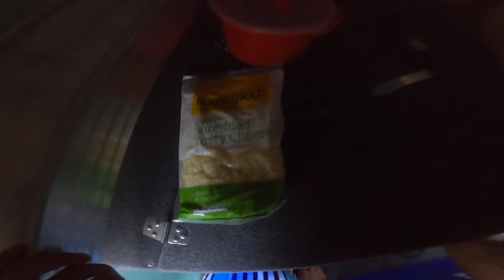EXPLORING Fraser Island, Big Shark Capture & a perfect afternoon (Robinson Brothers) ep57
Hi Guys, welcome back to another @RobinsonBrothers episode. This will be the first of 2 episodes of our Fraser Island adventure. In this episode we pack up the boat with fuel and swags and send it up the western side of Fraser Island.

We meet up with our cousin Jessie for a little fish in Hervey Bay and then caught an awesome sunset on our way to camp. Fought a big 8 foot shark to the boat that night and got stuck straight into some double hookup action on small mackerel and tuna the following day the following day, we even managed to get a marlin hook up.